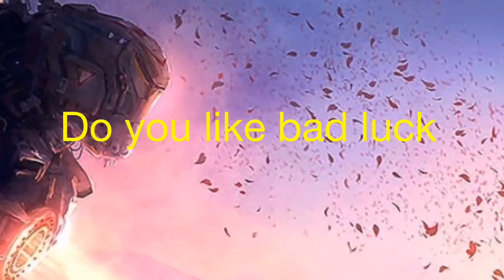Tommos Bad Luck